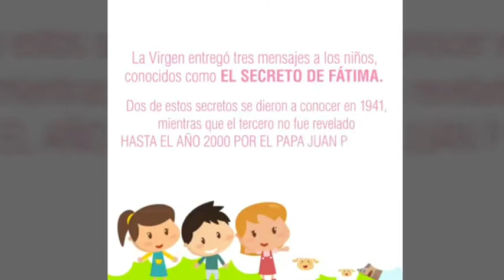13 de Mayo Virgen inicial de 3 años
13 de Mayo Virgen del Fatima Inicial de 3 años